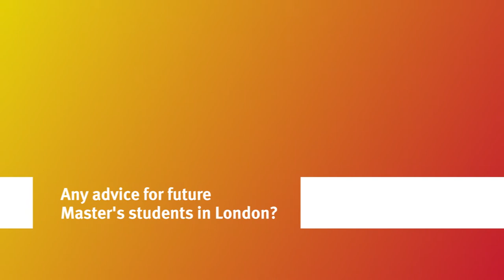City, University of London: MA Broadcast Journalism student Jemima’s insight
Meet MA Broadcast Journalism student Jemima who shares her experience on the course and at City, and advice for future students.